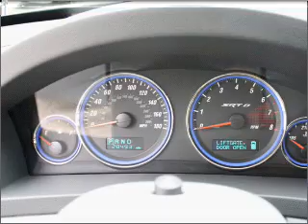2007 Jeep Grand Cherokee - Bellevue WA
Year: 2007
Make: Jeep
Model: Grand Cherokee
Trim: SRT8
Engine: 6.1 liter 8 cylinder 16 valve
Transmission: 5-Speed Automatic
Color: Black
Mileage: 28493
Address:
15000 SE Eastgate Way